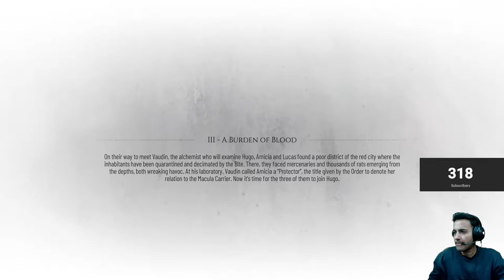A PLAGUE TALE REQUIEM Gameplay Walkthrough Part 3 - (FULL GAME) l Nitin Live Gaming l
A Plague Tale Requiem Walkthrough Part 3 and until the last part will include the full A Plague Tale Requiem Gameplay on PC. This A Plague Tale Requiem Gameplay is recorded in HD@1080P on PC and will include the full game, all endings and all boss fights.

Equipment's I Use :

LAPTOP Specs:

Laptop: Predator Helios 300
Graphics Card: RTX 2070 WITH MAX Q DESIGN 8GB
Processor: I7-10TH GENERATION
Ram: 16 GB RAM
HARD DISK SPACE: 4000 GB
Keyboard: BAKTH MECANIC RGB
Gaming Mouse: NGS GMX-100
Headphones : Beexcellent Gaming